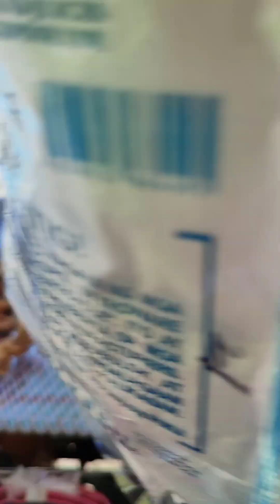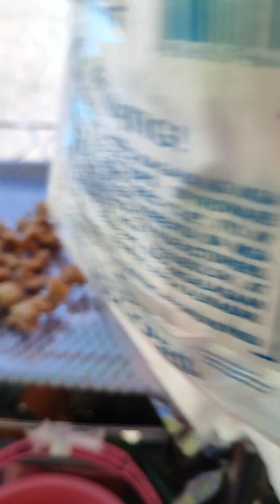isaw na harena